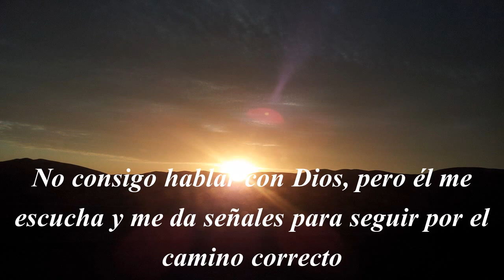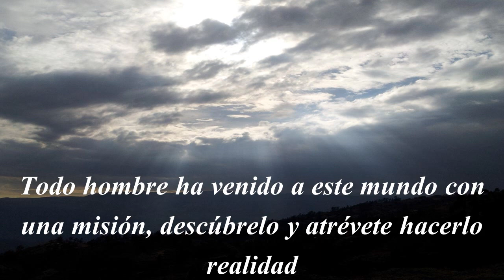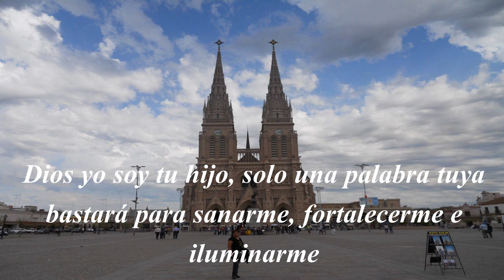Frases para reflexionar - Dios es amor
Desde mi punto de vista filosófico y por lo maravilloso que es el ser humano y el universo, soy un convencido que existe un ser superior para mi es Dios, para otros se llamará Jehovah, Yahveh, Allah, Buda. Por este motivo es escrito algunos pensamientos que te llevaran a Dios.
• Dios nos ha mandado a este mundo con una misión, descúbrelo y atrévete hacerlo realidad.
• Dios nos ha mandado a este mundo, para ser felices y triunfadores.
• No consigo hablar con Dios, pero él me escucha y me da señales para seguir por el camino correcto.

Frases Hermosas de Reflexiones
Frases de Vida para Reflexionar
Frases Cristianas para Reflexionar
Frases de Dios para Reflexionar